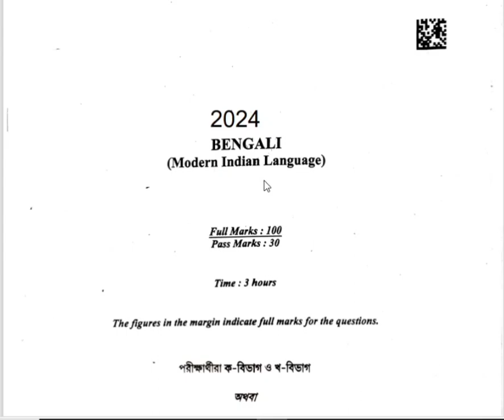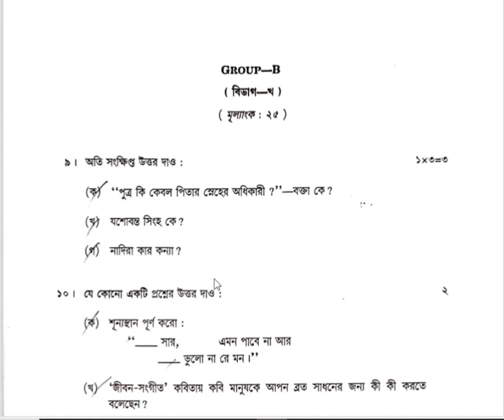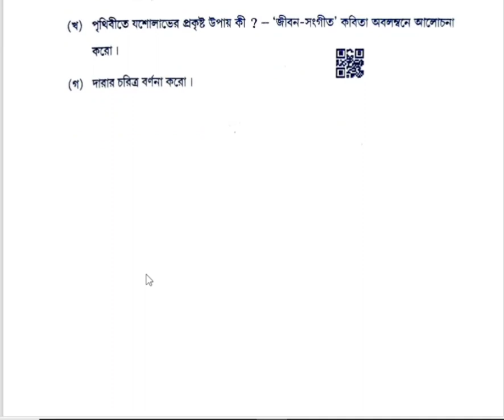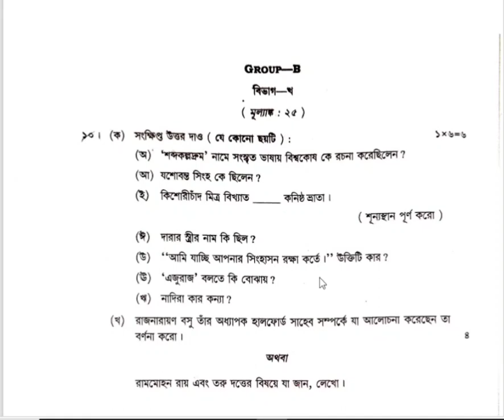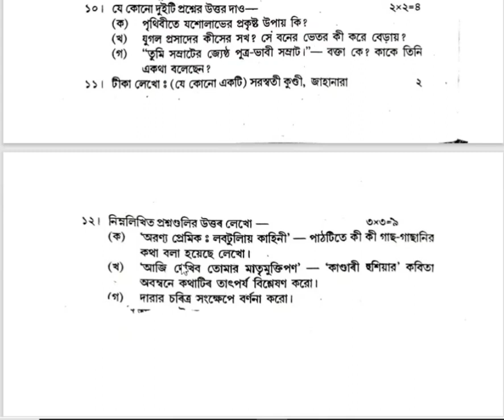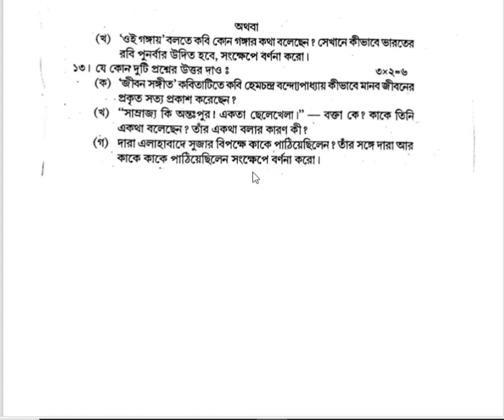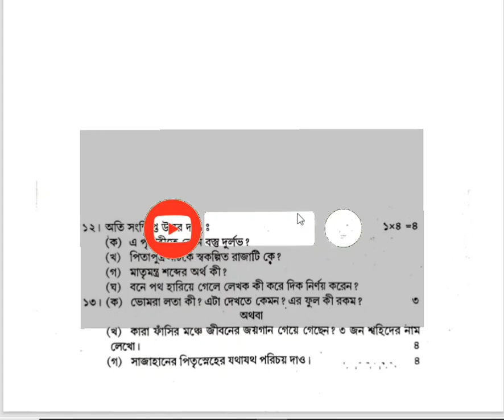Hslc exam 2024 common bengali||bengali class10 suggestion 2024||Hslc bengali question paper 2024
Hslc exam 2024 bengali||bengali Hslc exam 2024||Hslc exam question paper 2024 bengali (mil)